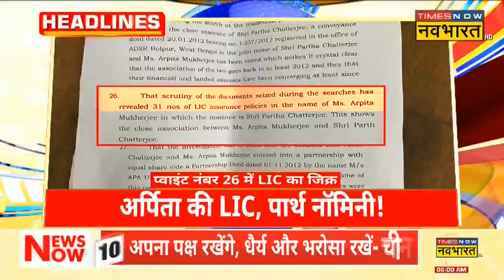Top Headlines Hindi News: सुबह की बड़ी खबरें | Morning Headlines | Fast News | 4th August 2022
-ED Seals Young Indian Office: ED ने National Herald Case में Young Indian Office  को सील किया। यंग इंडियन का दफ्तर Congress को भेंजे गए नोटिस का जवाब ना देन पर कार्रवाई की गई, सूत्रों के हवाले से ख़बर है कि इस ऑफिस को गोदाम की तरफ रखा गया । ED की इस कार्रवाई के बाद एक्शन में Congress है, संसद की कार्यवाही से बुलाई सांसदों की बैठक, संदन में स्थगन प्रस्ताव के साथ ही जोरदार हंगामे की आसार है।

-Patra Chawl Scam: Patra Chawl Scam में बढ़ी Sanjay Raut की मुश्किलें, सूत्रों के मुताबिक 3 करोड़ कैश लेकर 10 प्लॉट खरीदे गए थे। रिमांड पूरी होने पर आज राउत की कोर्ट में पेशी।

-Bengal Teacher Scam: Partha Chatterjee और Arpita Mukherjee की रिमांड कॉपी से बड़ा खुलासा हुआ है, बताया जा रहा है कि अर्पिता की 31 LIC Policy में पार्थ नॉमिनी है। आज भी हो सकते है ईडी की और से कई बड़े एक्शन।

-Sri Nagar Terror Attack: Jammu And Kashmir के Srinagar में Police की टीम पर आतंकी हमला हुआ है, देर रात गाड़ी पर फायरिंग की गई। पुलिस की जवाबी कार्रवाई के बाद भागे खड़े हुए आतंकी। हालांकि अभी भी सर्च ऑपरेशन जारी है।